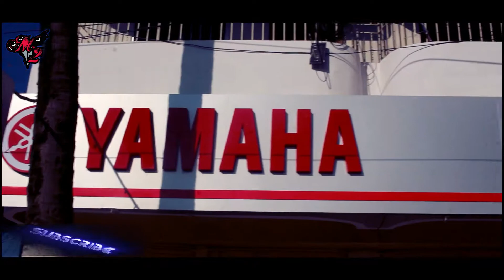New Rajshahi Motors Baneshwar, Rajshahi | WEAR HELMET | SAFE RIDE,SAVE LIFE | M2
New Rajshahi Motors
Yamaha Dealer
Address
Baneshwar Bazar
Rajshahi
Bangladesh
Service(s)
Sales, Services, Spare Parts
Open Hours
Friday : Closed
WEAR HELMET SAFE RIDE,SAVE LIFE